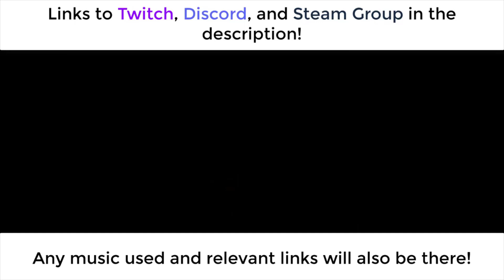Stip-steppin' Bonnie | Five Nights At Freddy's - Part 2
Bonnie's been stip-steppin' all over the place without coming to the door. He's not so scary as he is annoying
Below are some links to our stuff:

TAGS SECTION:
FNAF, Five Nights, Five Nights at Freddy's, Freddy